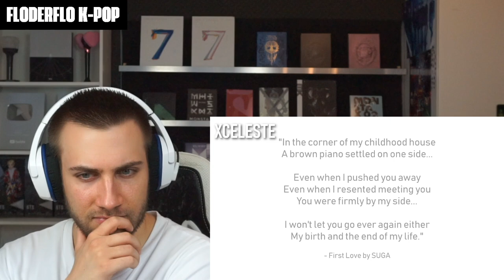OMG WHAT??? 🤯 BTS 'Yet To Come' EXPLAINED/THEORY | In-depth meanings - Reaction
Flo M.
Postfach 11 61
25442 Quickborn
Germany

Flo M.
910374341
Packstation 117
25451 Quickborn
Germany